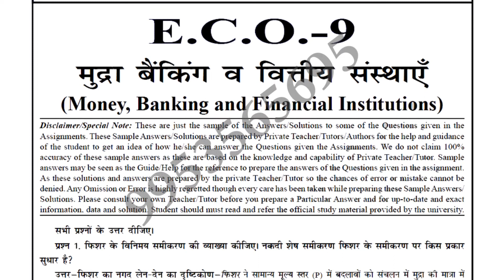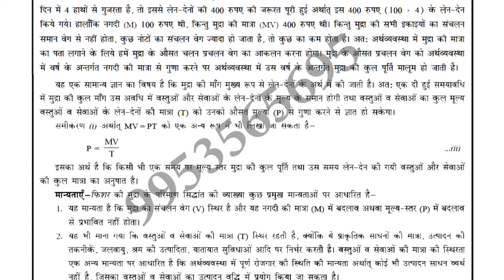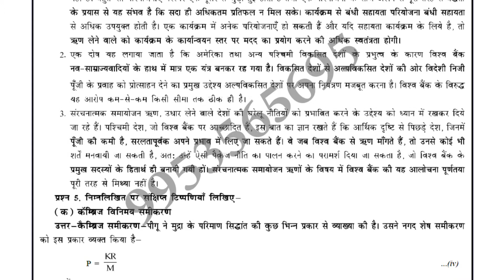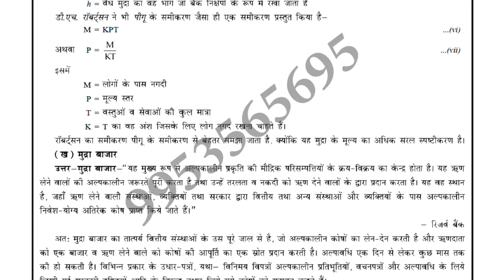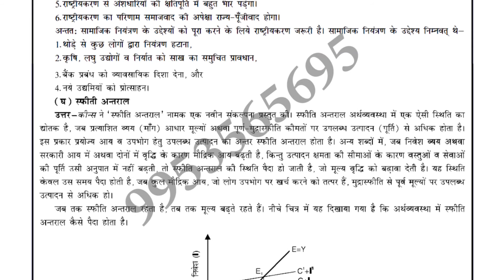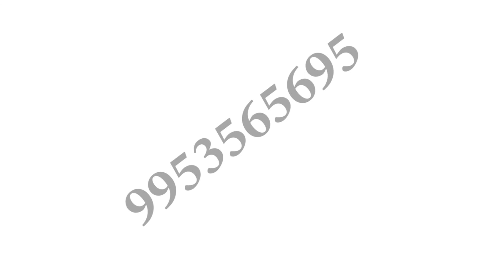ECO-9 Solved Assignment 2019-20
eco-9 solved assignment 2019-20 for students of ignou who choose this subject in ignou ba In ignou this eco-9 solved assignment 2019-20 is necessary to submit for appearing in term end examination of ignou in 2020 year so those student who want want to appear in eco-9 exam have to submit this assignment So this eco-9 solved assignment 2019-20 for student help so they can easily solved their assignment of ignou for more solved assignment pdf you can contact or whats app on-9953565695 for ignou solved assignment pdf